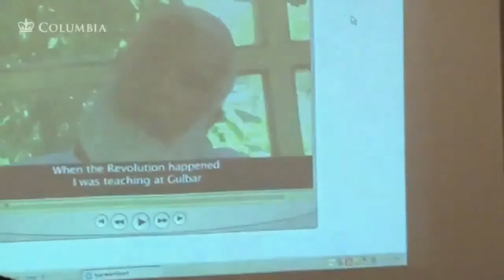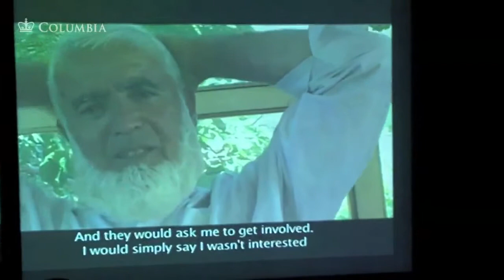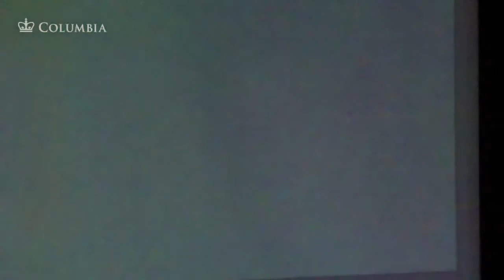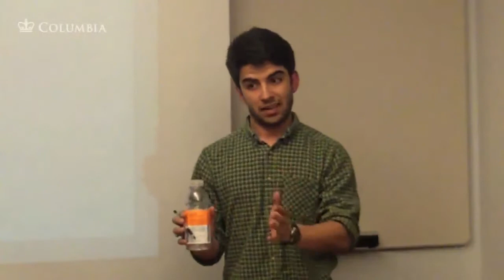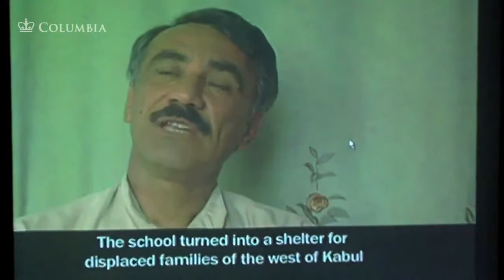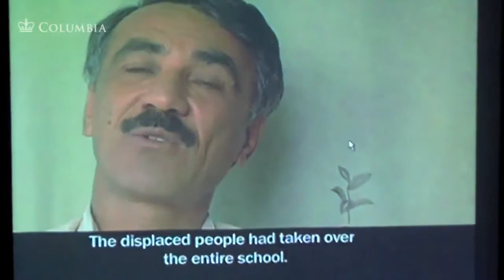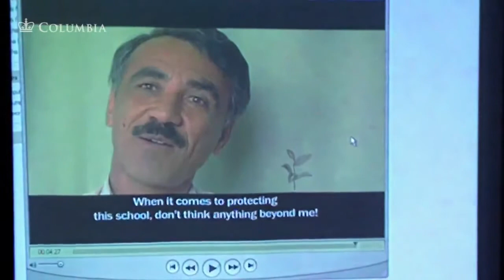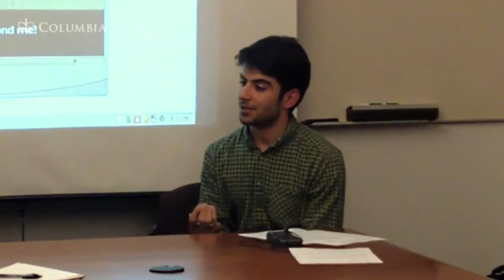Mujib Mashal | In the Absence of the Archive: Oral History in Post Conflict Societies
Mujib Mashal, from Kabul Afghanistan, is a junior in Columbia College majoring in history. He spent the summer of 2009 doing research for Center for Conflict and Peace Studies (CAPS), focusing on the Afghan prison system. Additionally, with a research grant from CUSP and support from the CU Oral History Research Office, he carried out his own oral history project, recording life-histories of Afghan educators. He will be interning with the New York Times bureau in Kabul this summer.